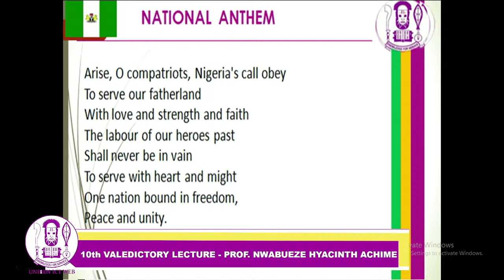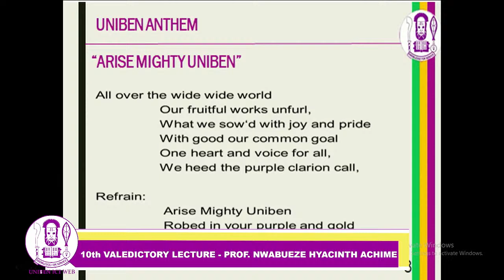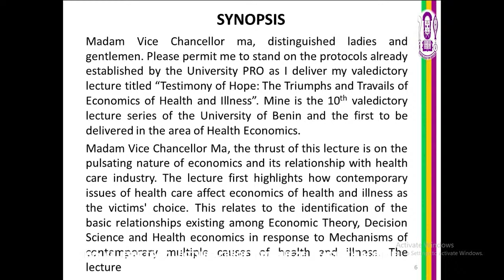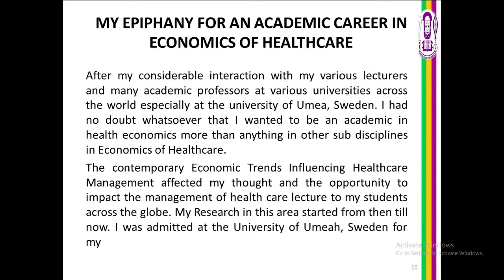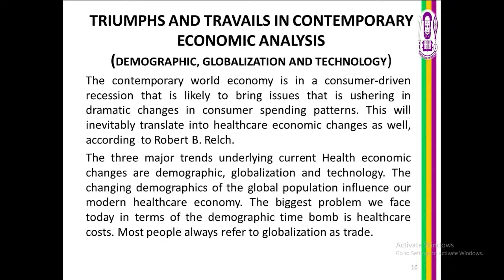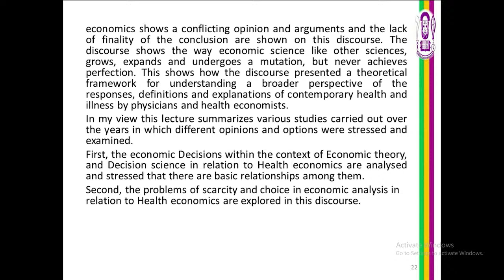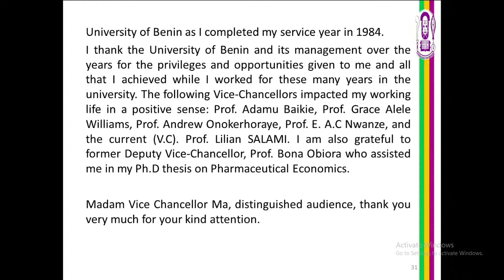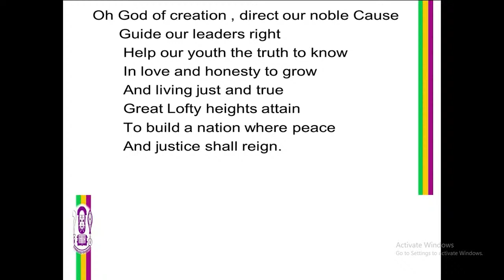TESTIMONY OF HOPE: THE TRIUMPHS AND TRAVAILS OF ECONOMICS OF HEALTH AND ILLNESS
This 10TH VALEDICTORY LECTURE SERIES To be delivered by: PROFESSOR NWABUEZE HYACINTH ACHIME
PROFESSOR OF HEALTH ECONOMICS